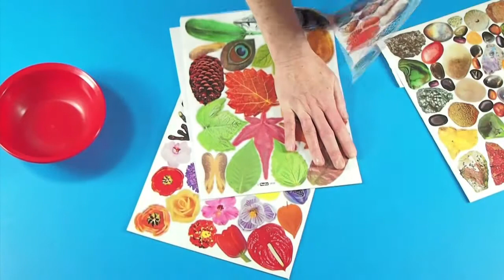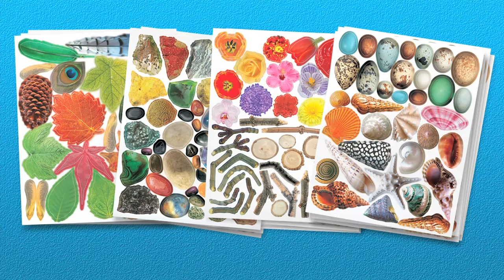ROYLCO R15290 Nature Craft Paper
Ages 4+
"Paint" with pictures! We've printed beautiful pictures of all natural objects onto top quality craft paper. The images are die-cut so you can pop them out and compose pictures. Use the wonderful selection of flowers, leaves, twigs, shell, stone and rocks to compose pictures of animals, insects, people and places. Images are printed on high quality, acid free paper. Nature Paper is great for seasonal crafts in the spring. Includes guide with craft ideas. 8½ x 11" (22 x 28 cm). 122 images, 854 pieces.